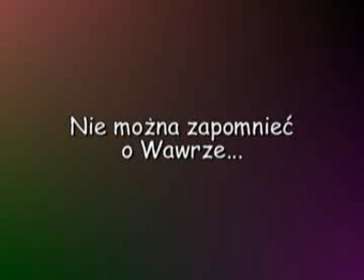69. Rocznica Ezgezkucji w Wawrze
Dn. 27 grudnia obchodziliśmy 69. Rocznicę Egzekucji Ludności Cywilnej w Wawrze. O godz. 10:30 została odprawiona Msza św., której przewodniczyli: ks. Proboszcz Marek Doszko i ks. Proboszcz Dariusz Cempura (Parafia św. Benedykta). Przed Mszą św. został wyświetlony krótki film o cmentarzu wawerskim przygotowany przez dzieci ze szkoły 218-tej. We Mszy św. wzięły udział władze samorządowe z Panami Burmistrzami na czele, delegacje szkół, kombatanci, harcerze i mieszkańcy naszej dzielnicy. Po Mszy św. złożono wieńce na miejscu egzekucji. Relizacja i montaż: KIDM SP 218, Waldemar Pawlik